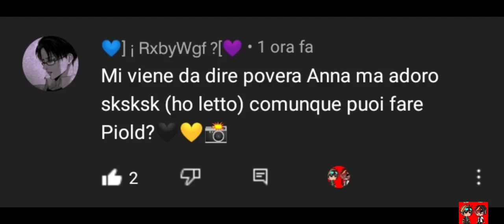💛I'm So Lucky,Lucky🖤 - Meme Gacha Life - 💛Piold🖤 ⚠️Not Orig.⚠️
Benvenuto nella descrizione 😩🧡

App usate:
Gacha Life💖
Cap Cut💕

Personaggi usati:
 💰Piadina💛
🐧Cold🖤

Che Ship c'è :
💛Piold🖤

Crediti e ispirazione:
Crediti:⚠️Not Orig.⚠️
Ispirazione:❌

Tempo⏲️:
Video:💀28m 31s💀

Cosa porto sul canale 💝:
- Meme Gacha Life 💖
- Meme Gacha Club 💕
- PREMIÈRE 💚
- GLMV (Gacha Life Music Video) 🧡
- GLMM (Gacha Life Mini Movie)❤️
- Trend💛

Fandom di cui faccio parte :
wgf 🧡😩
volpi 💜🦊 (Xiao💜🦊)
Marcy 💛

Dove mi potete seguire? :
qui su Youtube ❤️
non ho ancora un profilo del canale su IG

💕💖💙VI AMO CIAUUUUUUU💙💖💕